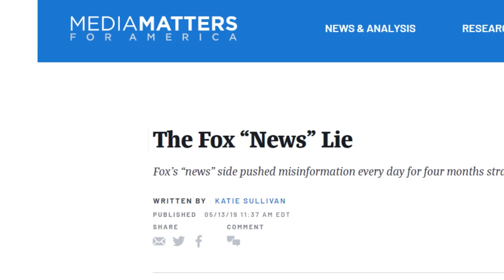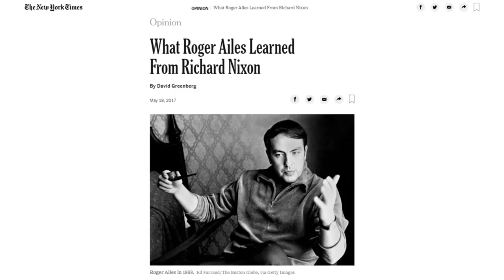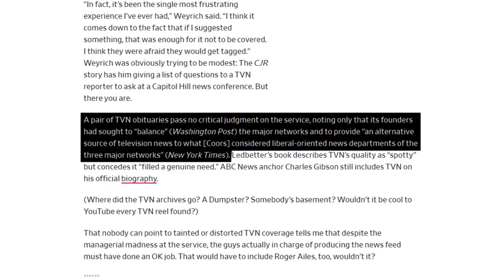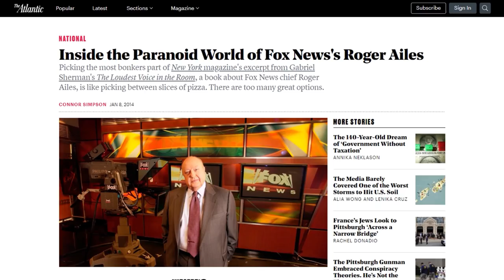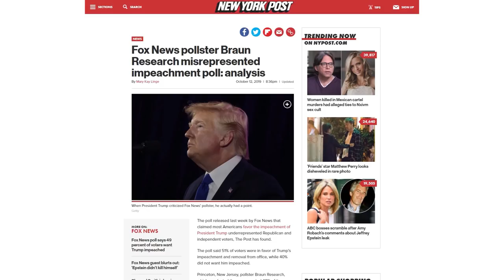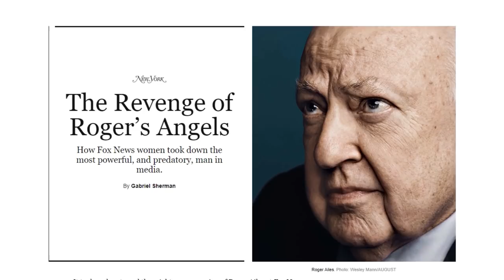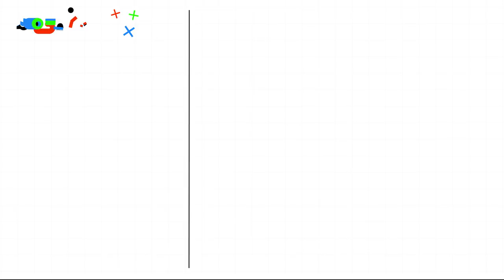The Sinister Origins of Fox News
Fox News has a huge, toxic influence on American politics. What if it was always intended to be just that way? What if there was one man, with a great sinister plan all along?

Essays on science, culture and politics. Our aim is to make the complex easy to understand.